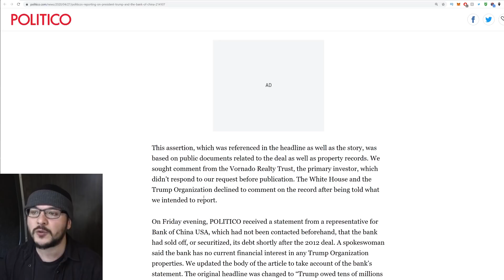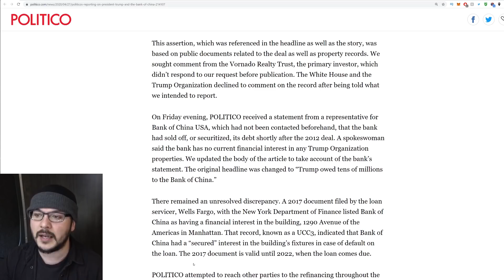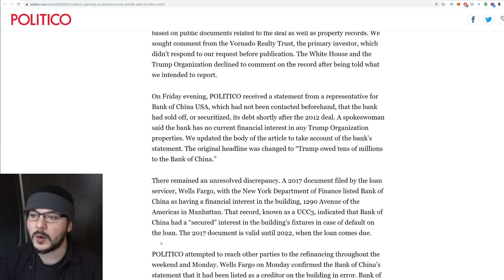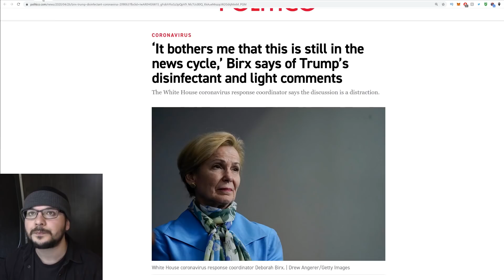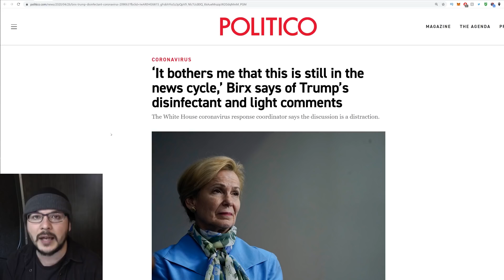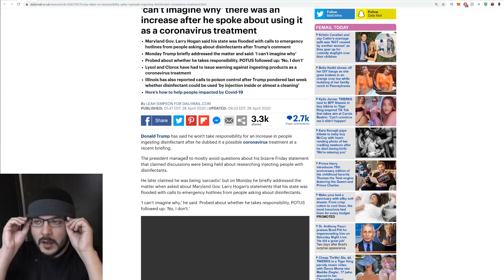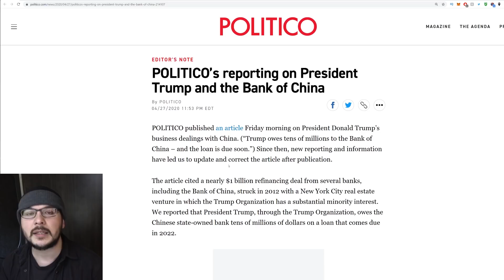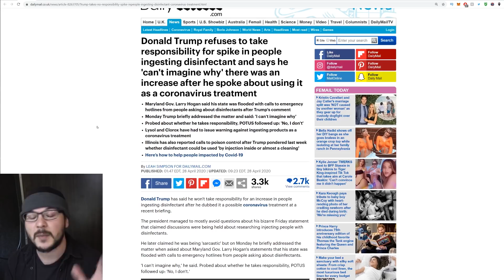The Trump China Collusion Hoax EXPOSED As Fake News, Politico Issues SECOND Correction At Midnight